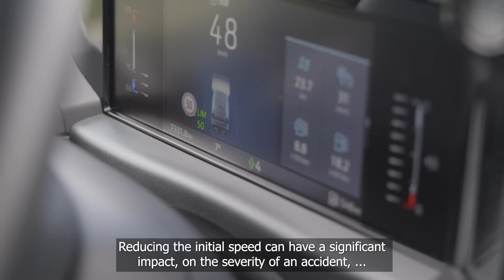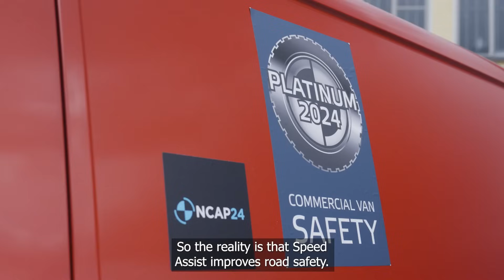Mobileye at NCAP24: Centering on safety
We're proud to have been the Headline Partner at the inaugural NCAP24 World Congress!

432 safety professionals from 23 countries gathered in Munich last week, to discuss and demonstrate advancements in how we will collaborate together to shape the future of safer vehicles.